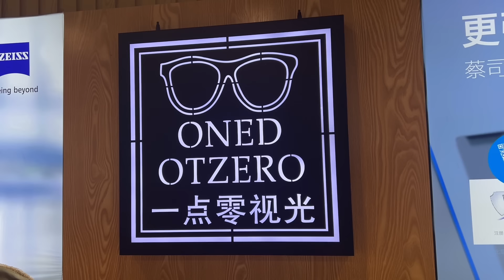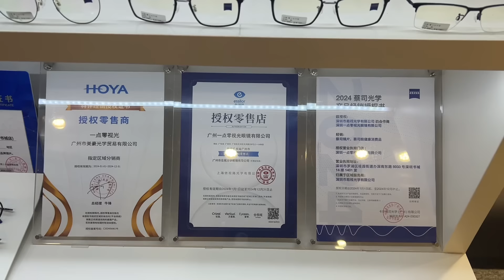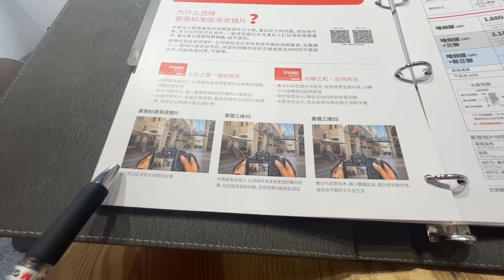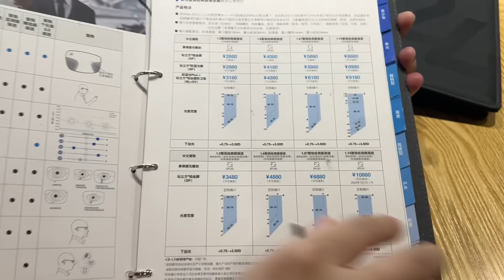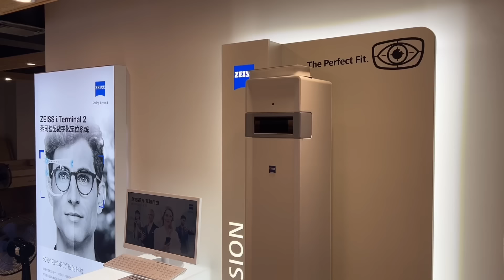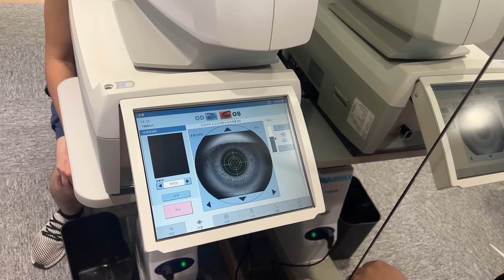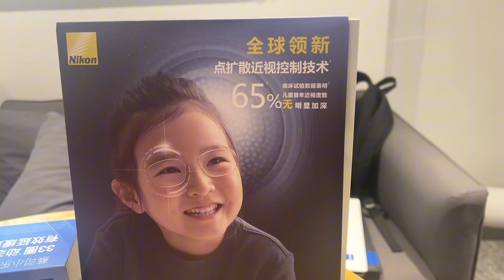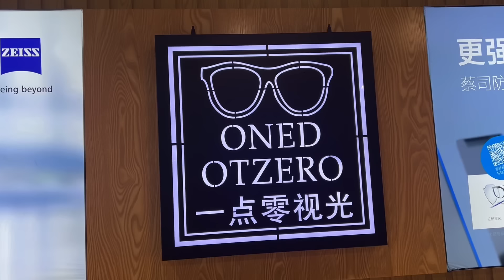一點零視光|配漸進鏡首選|數碼漸進鏡|最大規模眼鏡店|最平¥88鏡連框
一點零視光（羅湖書城店）

地址：深南東路5033號深圳書城14樓1401室（地圖按此）

營業時間：10am-9pm

交通：深圳地鐵1/2號線大劇院站步行2分鐘